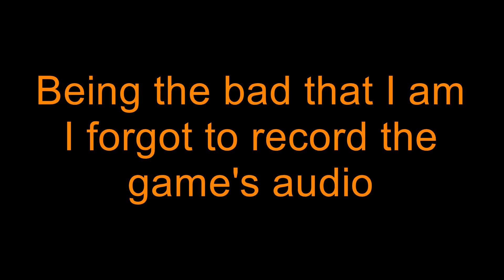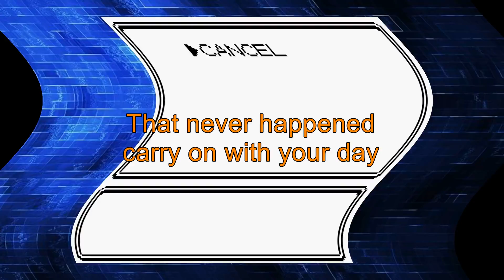Pokemon Silver - Episode 1- A New Adventure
Boy Oh Boy! It's Pokemon! Not just Pokemon but Pokemon Silver.